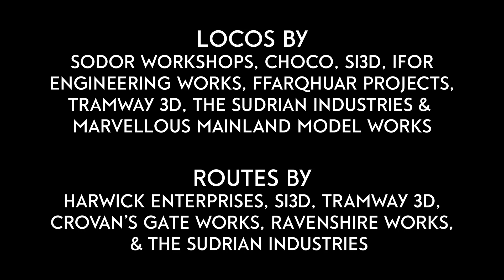Robert The Devil | Music Video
REUPLOADED DUE TO TECHNICAL ISSUES!

Hey everyone! Meet Robert The Devil! An OC created by Seaswine9 and modelled by Choco! I had a lot of fun filming this and I want to thank Seaswine9 for letting me make a music video for her OC. If you haven't already, please do go follow her on Twitter! So, with that out of the way, enjoy the video!

Here you will find recreations of scenes or full episodes from Thomas & Friends that have been adapted with the Adventures and Trackmaster range.